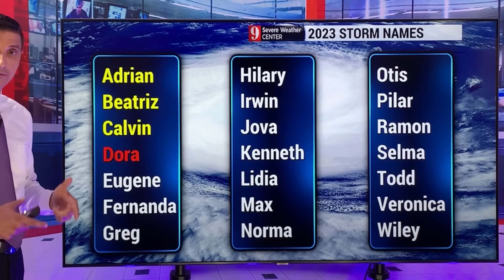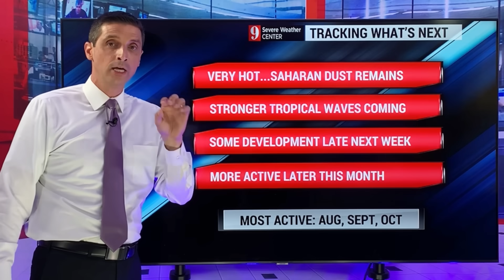Hurricanes Coming from Here...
A train of stronger tropical waves will move off the coast of Africa. We could see some development out of a strong wave emerging from the coast of Africa as soon as next week.

This tropical train will help breed hurricanes. With the extremely warm water, the pattern will get much more active later this month!

Today in Puerto Rico, the Dominican Republic, Haiti, Jamaica, and Cuba, isolated flooding will be possible with scattered storms that will develop.

I'll be monitoring the tropical storm and hurricane potential closely, especially as we get deeper and deeper into the Hurricane Season.